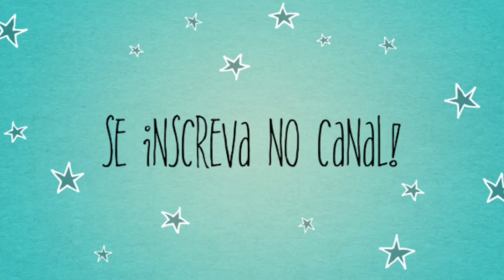Como Foi Meu Ano Novo e Novos Planos | donaconsumista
Oi gente, tudo bom? Estou contando para vocês como foi o meu ano novo e meus novos planos e mudança!

♥ SNAPCHAT donaconsumista
♥ PERISCOPE donaconsumista